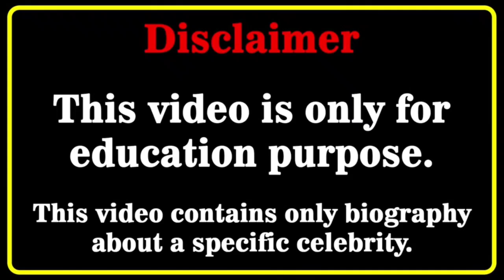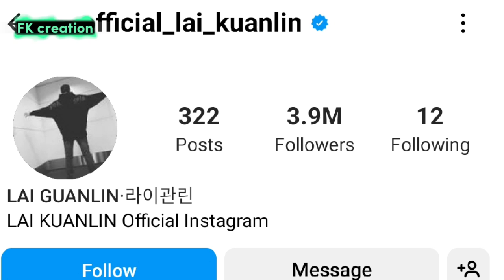Lai Guan Lin and Zhao Jin Mai (A Little Thing Called First Love) Real Life Partners 2022